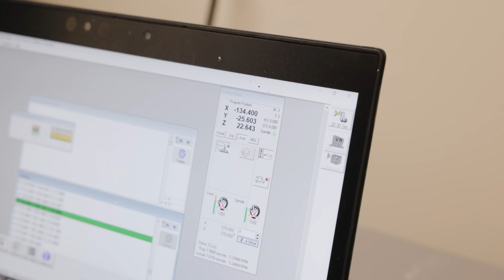Driven by Continental Cars Porsche: St Kentigern's Team Mahi’s STEM Racing Journey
At Continental Cars Porsche, we believe the future of innovation starts early — which is why we’re proud to partner with Team Mahi from Saint Kentigern College as they take part in the STEM Racing Challenge.

This global competition tasks students with designing, building, and racing a miniature F1 car powered by a CO₂ canister — while also managing branding, team strategy, and collaboration.

Team Mahi recently competed at the New Zealand Nationals, where they took out the Development Division title. Their win secures them a place at the Australian Finals, with the goal of reaching the World Finals, held alongside a Formula 1 Grand Prix.

Meet team Mahi!